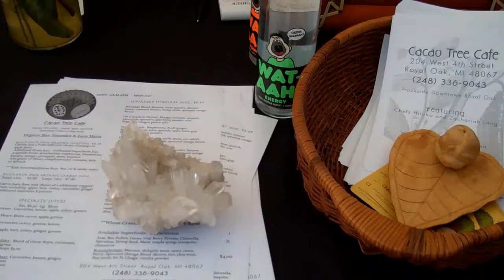Cacao Tree Cafe, Royal Oak